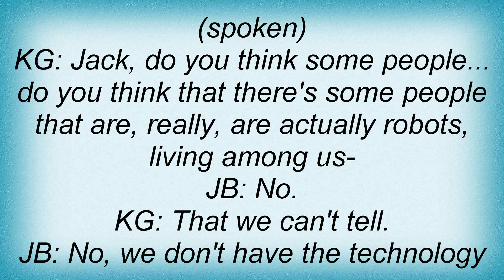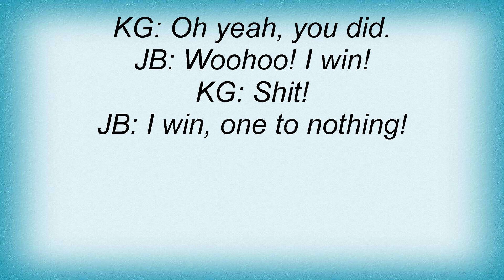Tenacious D - One Note Song Lyrics